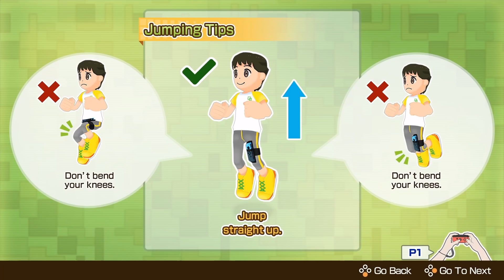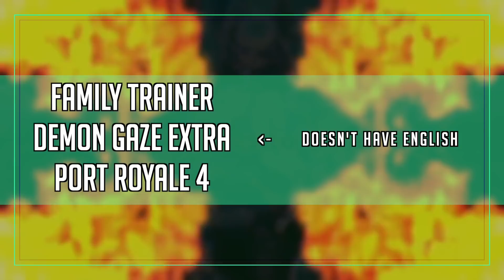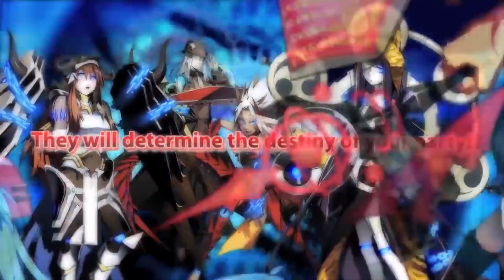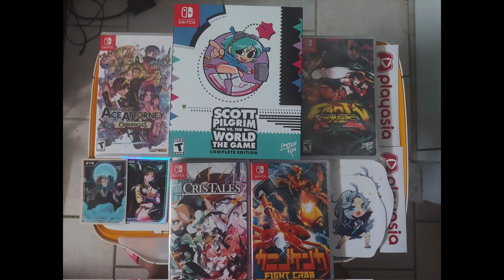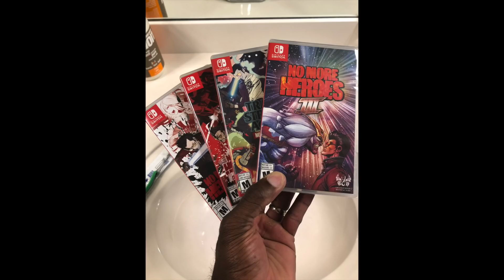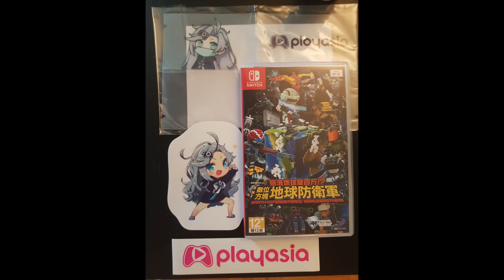14 NEW Switch Releases This Week! DOOM BS!?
14 New Switch games this week! All the new physical releases coming to the Nintendo Switch. Doom, Bloodrayne, Kitaria Fables! Everything a Switch collector needs for their collection!

Community Imports

Blaster Master Trilogy
Japan:

Games this week:
00:00 Intro
00:28 Active Life: Outdoor Challenge
00:50 Prinny Presents NIS Classics Vol. 1
01:36 Rustler
02:07 KeyWe
02:35 Kitaria Fables
03:16 Monster Harvest
04:00 Neo Geo Pocket Color Selection Vol. 1 (EU)
04:32 Big Rumble Boxing: Creed Champions (US)
05:01 Doom Slayers Collection (US)
05:29 Dusk
05:46 Bloodrayne Betrayal: Fresh Bites
06:45 Imports Roundup
07:26 Community Spotlight